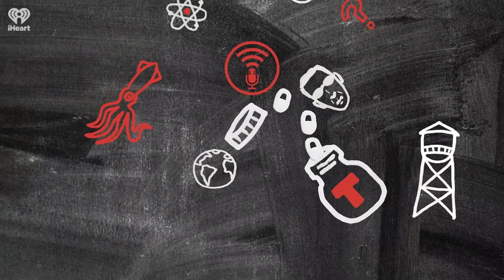North Korea: What's the Deal? | STUFF YOU SHOULD KNOW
For almost 70 years, North Korea has been the bane of South Korea, Japan and the US or has stood as the sole defenders of the Korean homeland from the American hordes, depending on who you ask.